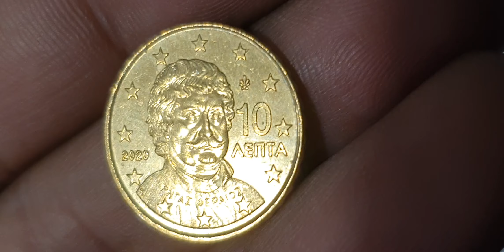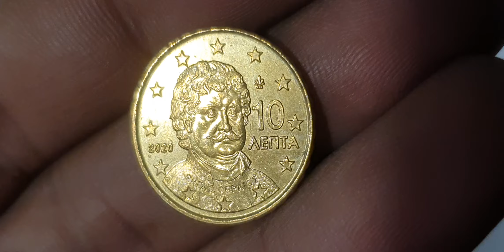Greek Top 10 Euro Cents 2020 Coin Hunt!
Greek Top 10 Euro Cents 2020 Coin Hunt! youtube coin euro rarecoincollection collection eurocoins currency eurocurrency collectables eurocoinhunt rare rara coincollecting coinmaster coinmarketcap #@aktechnical1191

Greece
10 euro cents

Super greece 10 euro cents 2020 coin.euro coins worth money.greek coins worth money.